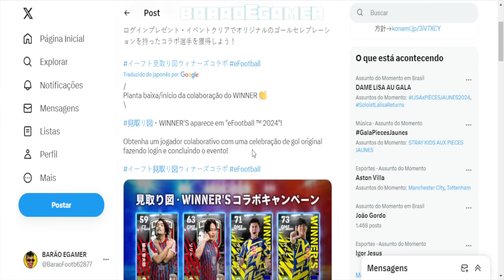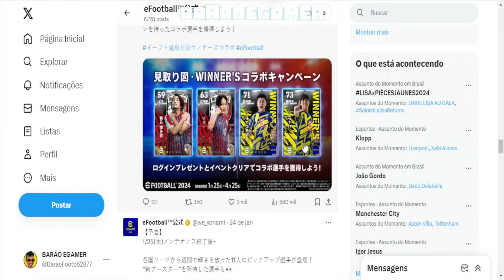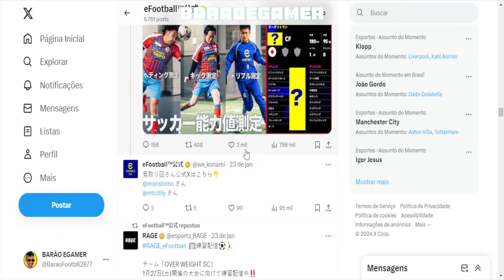Como Conseguir as Novas Cartas ESPECIAIS no eFootball 24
Fala pessoal, hoje mostro como voce conseguir as novas cartas especiais que chegaram no efootball 2024.

► CRÉDITOS do vídeo para:
  Barão eGamer

 • NOVO VÍDEO DO BARÃO E GAMER

🔸 NOSSOS CANAIS 🔸